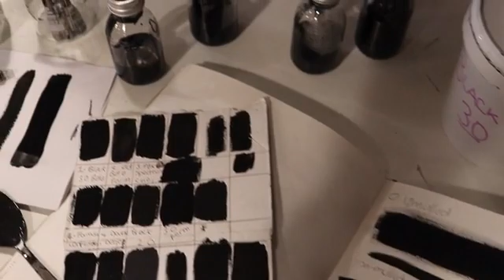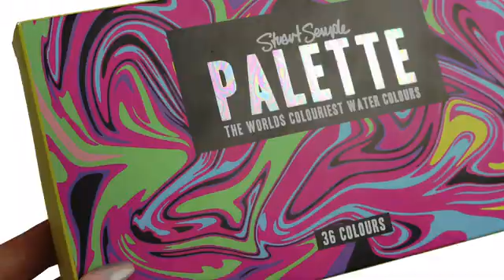The Blackest Black Paint in the World! Black 3.0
* Black Paint
* For Artists

From the creators-
By Stuart Semple
We've created a paint that absorbs 98-99% of visible light, we want to share this black hole in a bottle with all artists and creators.